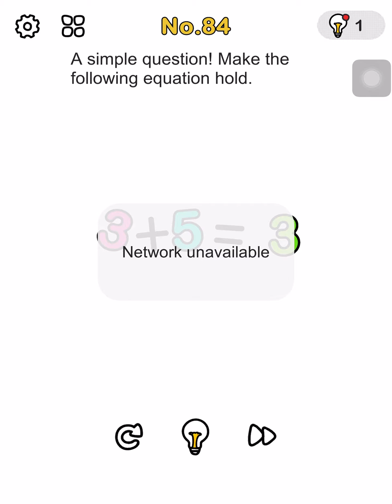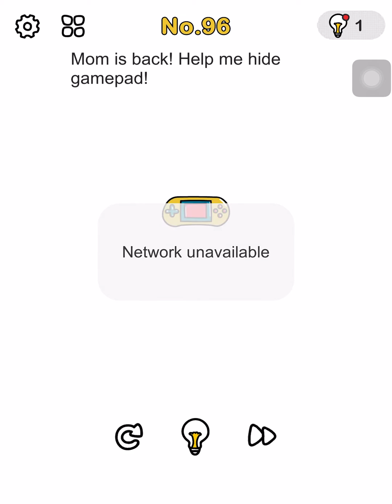Brain Out Levels 76-100 WR 1:24